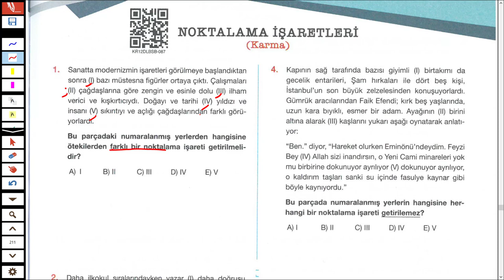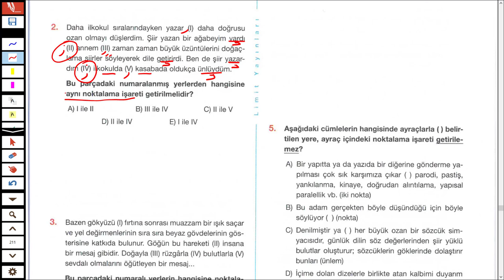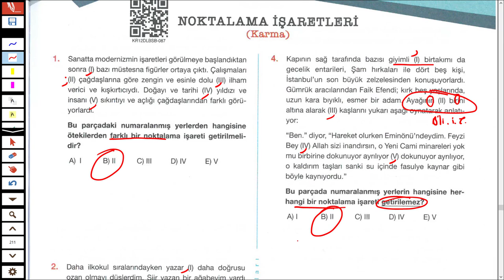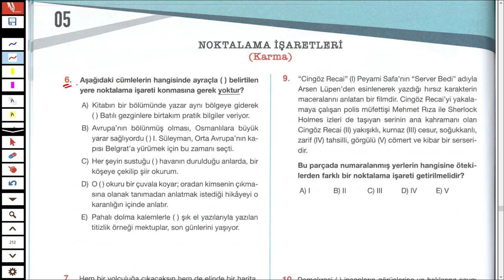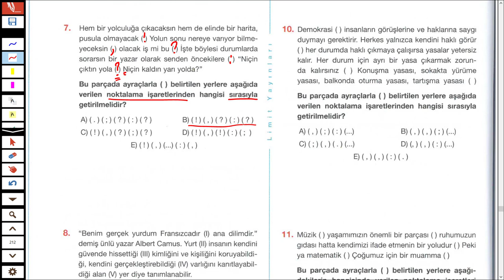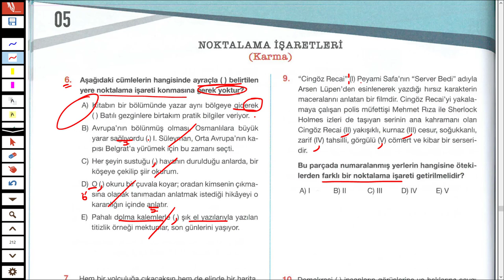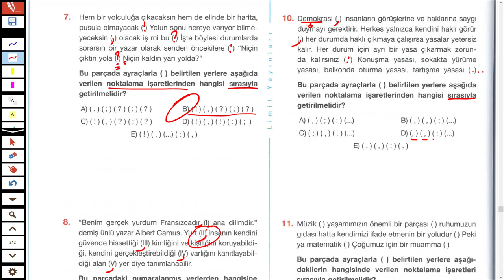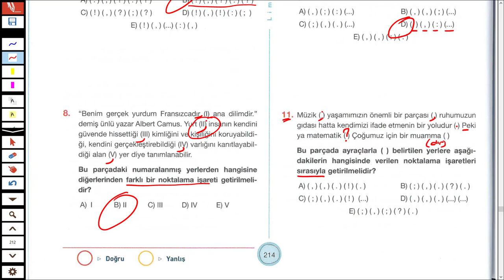LİMİT YAYINLARI - LİMİT KRONOMETRE DİL BİLGİSİ SB - NOKTALAMA İŞARETLERİ TEST 05